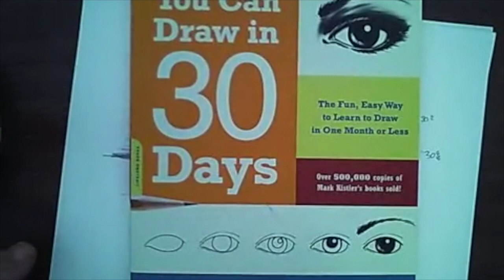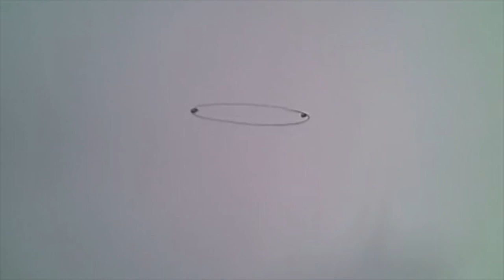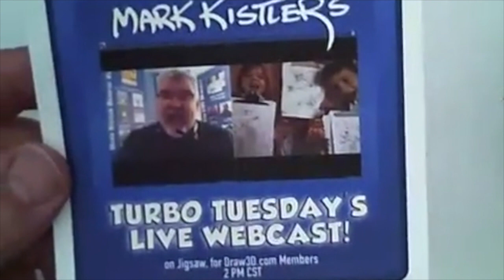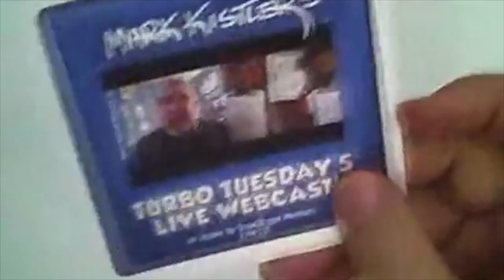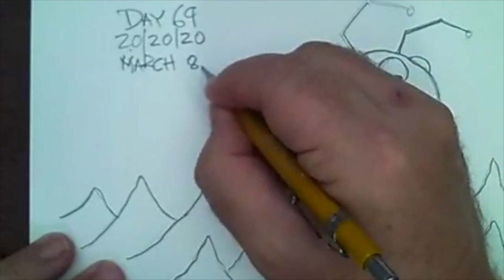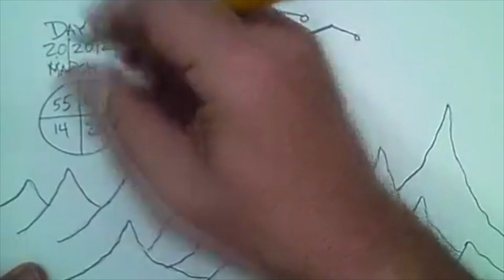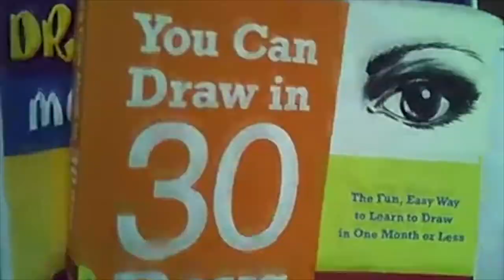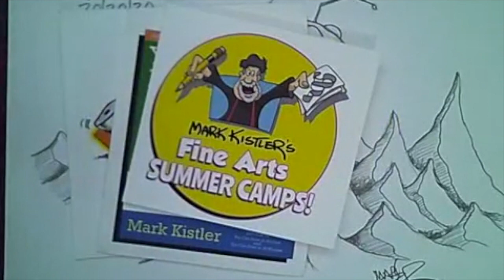Ant Crater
Day 69

199 Days of Drawing

Category
Film & Animation